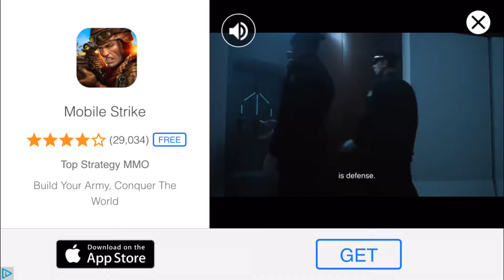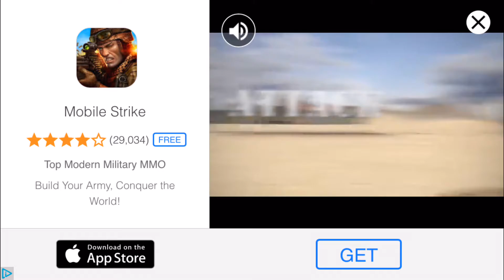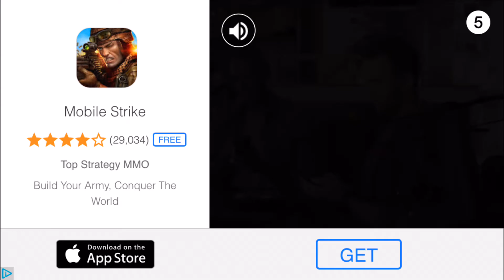Slither io Ep 2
slither.io strategies and techniques